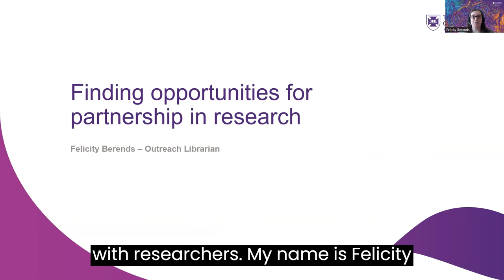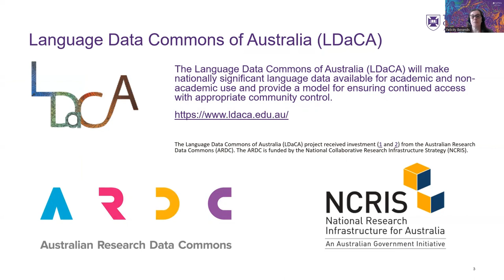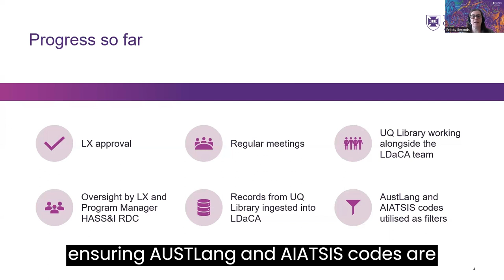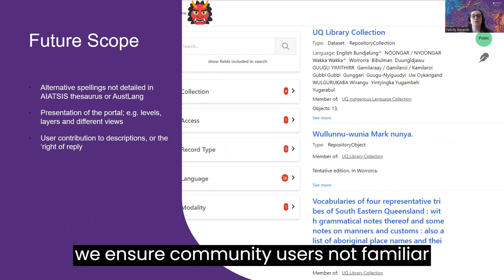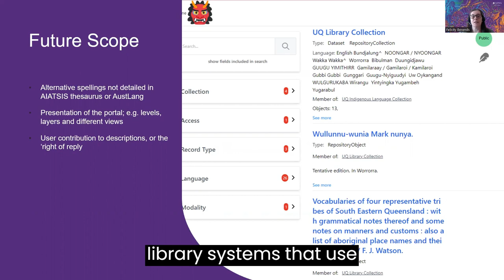Finding opportunities for partnership in research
Presented by: Felicity Berends, Outreach Librarian, University of Queensland